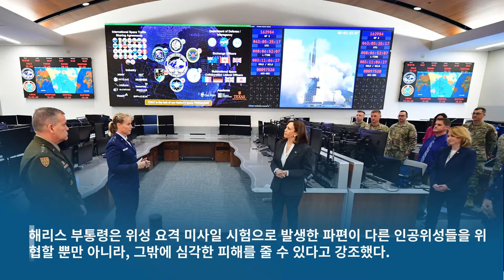젤렌스키 "돈바스 전투 시작"...미국, 위성 요격미사일 시험 중단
오늘의 세계 뉴스를 한눈에...지구촌오늘 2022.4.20

젤렌스키 "돈바스 전투 시작"

볼로디미르 젤렌스키 우크라이나 대통령이 영상 연설을 통해, “러시아가 오랫동안 준비해온 돈바스 전투를 시작했다고 말할 수 있다”고 밝혔다.

러시아는 지난달 말 ‘특별군사작전’ 1단계 완료를 선언하고, 돈바스 지역의 ‘완전한 해방’에 집중하겠다고 발표한 바 있다.

우크라이나는 결사 항전을 다짐하고 있다. 젤렌스키 대통령은 “러시아가 얼마나 많은 군대를 보내든 싸울 것”이라며 “우리 스스로를 방어할 것”이라고 말했다.

미국은 우크라이나에 8억 달러 규모의 추가 군사 원조를 집행하고 있다. 155mm 곡사포 18기, 포탄 4만 발, 구소련제 Mi -17 헬기 11대 등이 들어가 있다.

미국, 위성 요격 미사일 시험 중단

미국 정부가 인공 위성 요격 미사일 시험을 중단한다. 백악관 국가우주위원회 위원장을 맡고 있는 카멀라 해리스 부통령이 이같은 계획을 전격 발표했다.

해리스 부통령은 위성 요격 미사일 시험으로 발생한 파편이 다른 인공위성들을 위협할 뿐만 아니라, 그밖에 심각한 피해를 줄 수 있다고 강조했다.

1960년대부터 미국과 러시아, 중국, 인도 등 4개국이 실시한 위성 요격 미사일 시험은 10차례 이상이다. 이로 인한 파편도 6천300개 이상 생긴 것으로 알려졌다.

가장 최근에 시험 발사를 한 나라는 러시아다. 지난해 11월, 옛 소련 시절 띄운 첩보위성을 요격했다. 중국은 2007년에 시험발사를 한 바 있다.

중국, 우주정거장 근무자 다시 파견

중국이 오는 6월에 우주인 3명을 톈궁 우주정거장에 다시 올려보낸다고 유인우주선 공정판공실 측이 최근 밝혔다. 이들은 선저우 14호에 탑승한다.

선저우 13호를 타고 톈궁 우주정거장에 가서 6개월을 지냈던 우주인 3명이 지난 주말 귀환하면서 열렬한 환영을 받았다. 이 가운데 여성 우주인 왕야핑 씨도 있다.